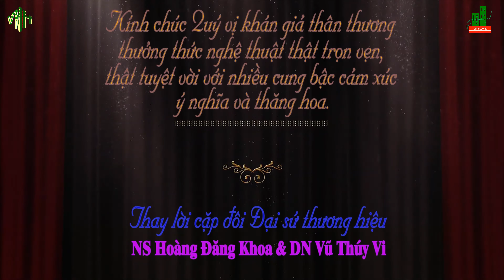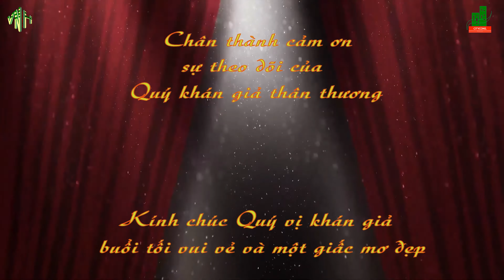💕 TĐ Đường về San Hậu 2024 - NS Hoàng Đăng Khoa & DN Vũ Thúy Vi ft NS Vũ Hải 💕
💖 TĐ Đường về San Hậu này là TĐ thứ 70 trong hành trình lấn sân nghệ thuật của DN Vũ Thúy Vi & cũng một trong 06 TĐ đã được trình diễn trong chương trình Giữ Mãi Đam Mê 08 - Chủ đề Nàng thơ với NSƯT Tú Sương, NS Xuân Trúc & NS Hoàng Đăng Khoa ...

💖 Nàng ơi, mình còn một TĐ hay lắm mình chưa làm đó & em với nàng cũng chưa có tác phẩm nào có màu này ….. Hả, vai của chị 3 hả 2 iu? Thôi ... khó quá bỏ qua được không 2 iu? E hổng có gan trời dữ vậy đâu, vừa vũ đạo vừa hát cổ nhiều lắm, chít luôn đó ... Có em ở đây mà, để em chỉnh lý & dàn dựng lại phù hợp với nàng hơn nhe ... Và hôm nay, kênh cải lương tuồng cổ hân hạnh gửi tới Quý khán giả ân nhân tác phẩm mà nàng bảo ... Sao kui cứ làm chuyện ngược đời, xâm mình bất chấp vậy hoài không vậy trời?!!! ...

Quý khán giả ân nhân xem lại các tác phẩm qua các link dưới đây nhe:

💕 Những TĐ mà V & a.Khoa được sự cho phép thực hiện của Đại gia đình Minh Tơ - Thanh Tòng & những tác giả khác nữa Dàn dựng: Hoàng Đăng Khoa:

💕 Những TĐ tâm huyết đầy yêu thương của Mẹ Bạch Mai đã viết riêng cho V - Dàn dựng: Hoàng Đăng Khoa: